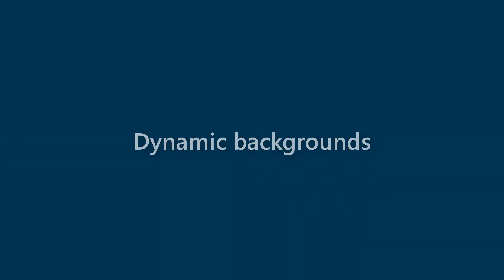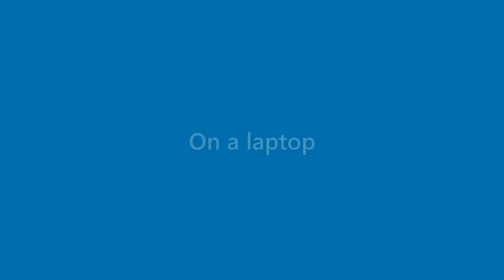Daisy Fletcher - appearance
Name Look - Daisy Fletcher - appearance. In this video we present "Daisy Fletcher" name look and feel in various scenarios.
This video will cover:
How does "Daisy Fletcher" look as a personal letterhead?
How does "Daisy Fletcher" look on a business card?
How does "Daisy Fletcher" look on a computer/laptop screen?
How does "Daisy Fletcher" look with different background colors?
How does "Daisy Fletcher" look with various fonts?